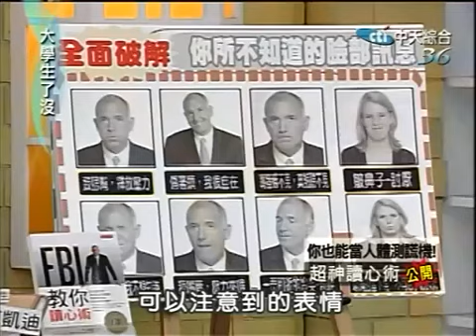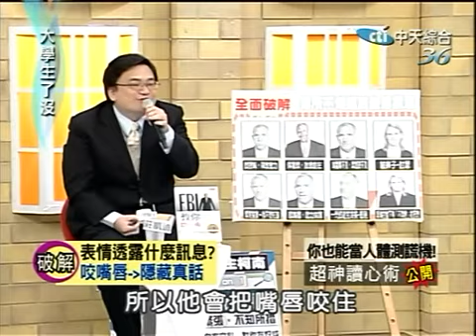大學生了沒 2009-06-15 pt.3/5 你也能當人體測謊機!